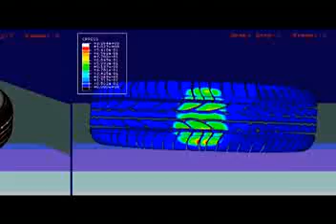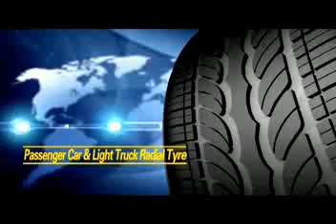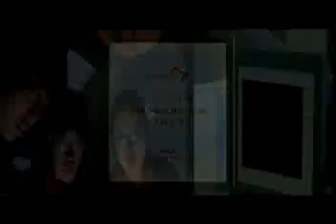Saka Trading Co - Ling Long Tires.flv